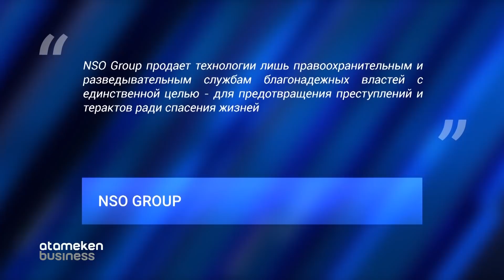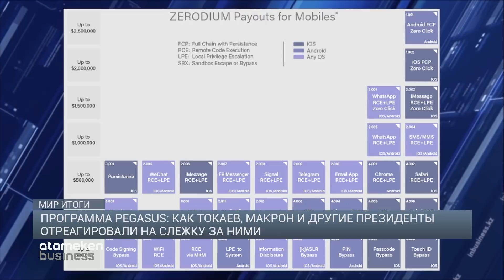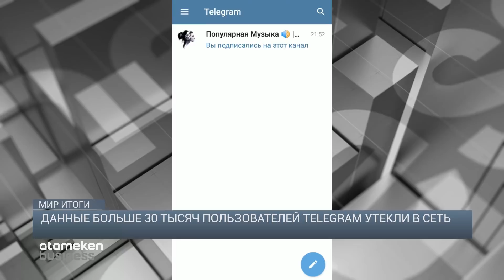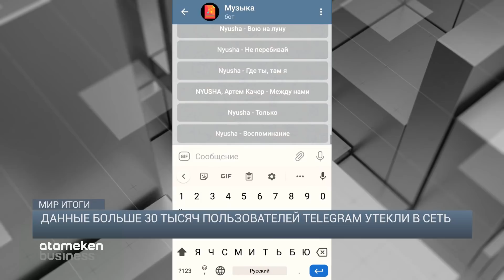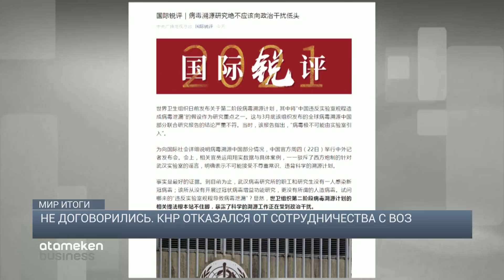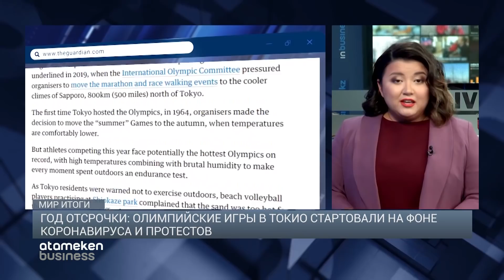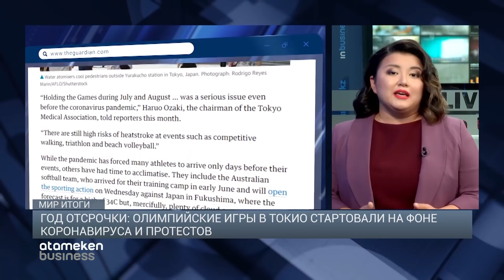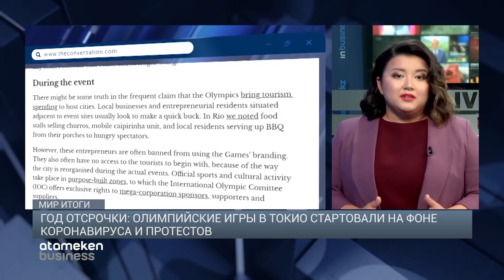Президент Казахстана оказался в списке прослушки Pegasus / МИР.ИТОГИ (24.07.21)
Внимание! ведется запись разговора. Мир сотряс крупнейший скандал с незаконным прослушиванием телефонов и гаджетов около 50 тысяч политиков, общественных деятелей и журналистов. Но кто был там – по ту сторону телефона?

Они все-таки начались! Олимпийские игры Токио-2020: череда скандалов и поддержки еще до открытия. Расскажем, почему эти соревнования четырехлетия называют самыми необычными.

Вирус раздора. Китай отказывается от сотрудничества с ВОЗ. Узнаем ли мы когда-нибудь правдивый ответ: а откуда взялся вообще ковид-19.

На старт, внимание, марш! В Узбекистане началась кампания по выборам президента республики. Какой будет эта предвыборная гонка – расскажем.